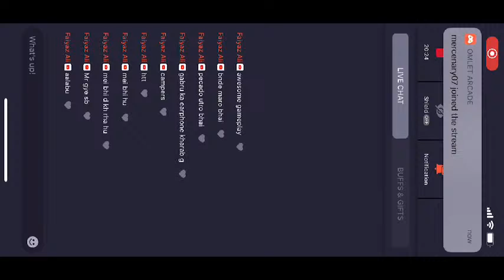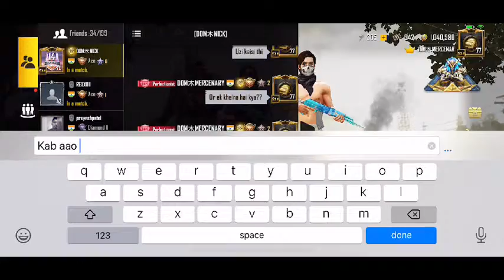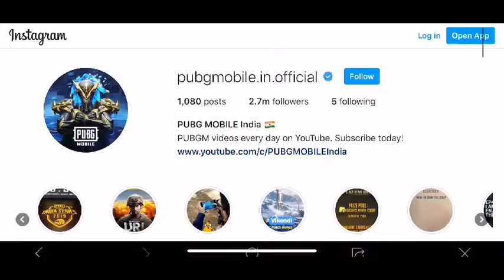Watch me play PUBG MOBILE - NEW MAP: LIVIK via Omlet Arcade!